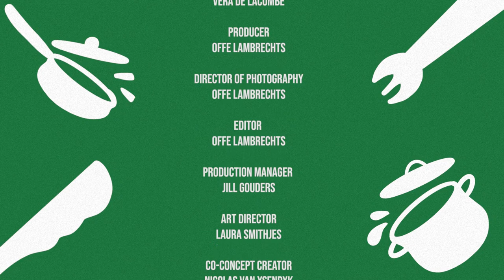BF&GF Cook-Off | Een kook- & datingshow 🍽️❤️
"Twee jonge onervaren studenten gaan de uitdaging aan om indruk te maken op een potentiële liefde door middel van koken en kunnen daarbij een date bemachtigen."

- Deze show is gemaakt tijdens mijn laatste jaar van de studie 'International Media and Entertainment management'.